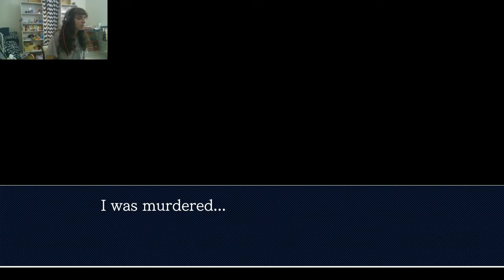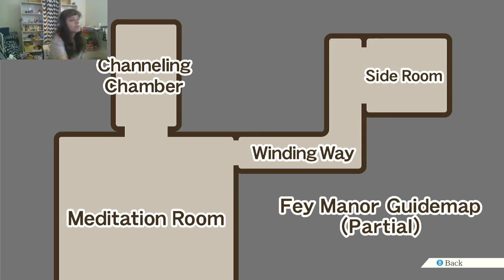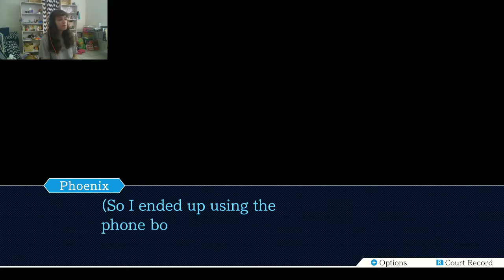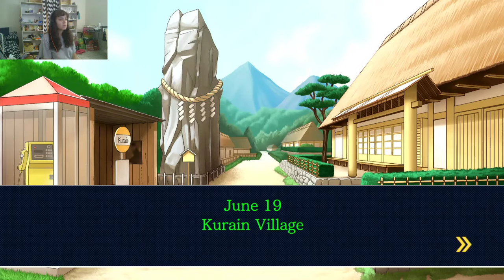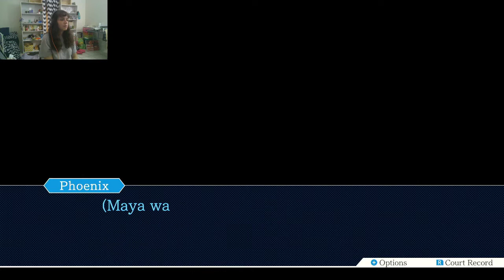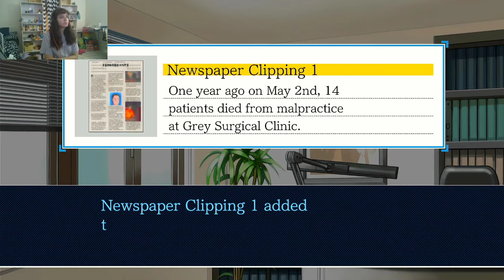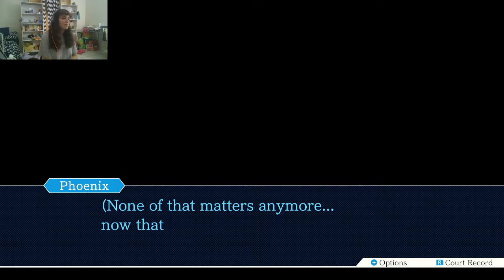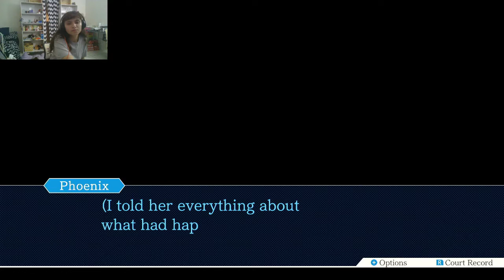maya's always in trouble... | Phoenix Wright: Ace Attorney - Justice for All [3]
Phoenix Wright is back and we have many more mysteries and murders to solve! This is only part(s) of a stream, the rest will be up soon!